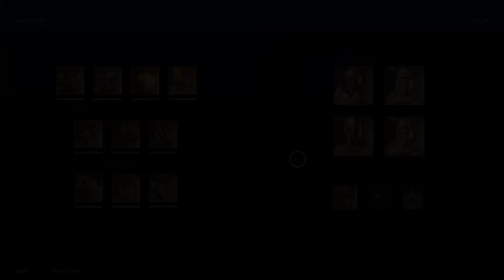Assassin's Creed Odyssey - [Episode-58] Full Let's Play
Going back to Ancient Greece in Assassins Creed Odyssey, Haven't played this in quite sometime and may make a Full Let's Play Series from it. So let's go assassinate some Mercenaries and explore a large and beautiful world. As always I hope anybody watching enjoys.